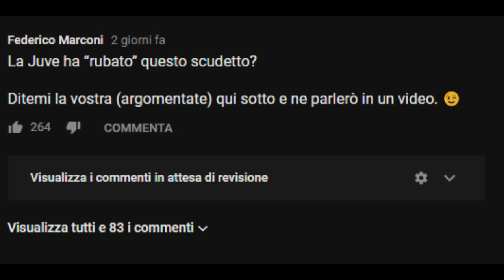"LA JUVE RUBA!"